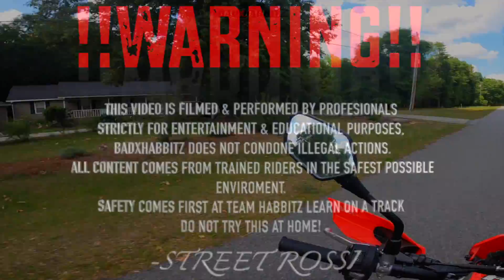ALL MY BIKES BROKE?! + ***NEW BIKE REVEAL***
SNEAKPEAK OF MY NEW 2022 CRF450RL STILL BONE STOCK